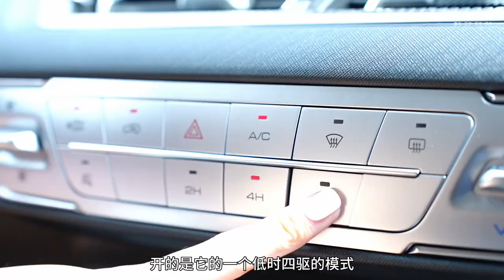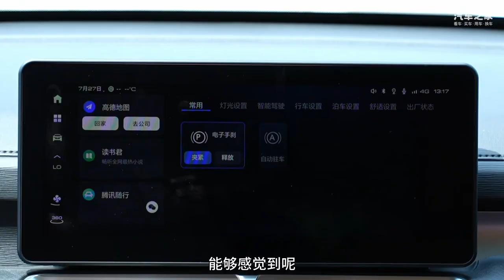越野很硬核，家用很能装，被这台哈弗H5种草了！